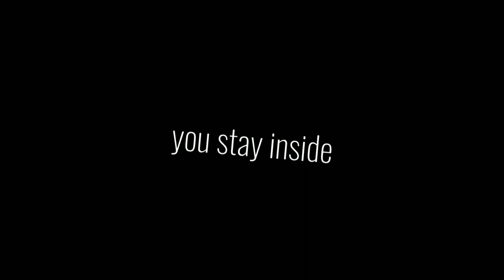SNAIL ANIMATION MEME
programs used:
fire alpaca